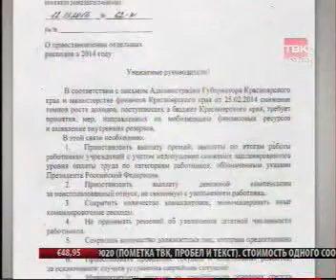260314 ТВК 025